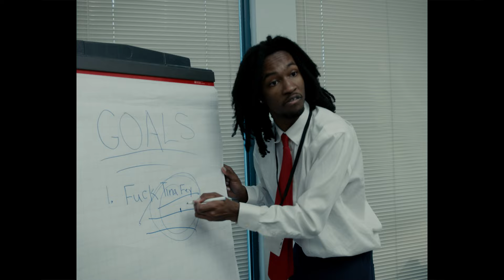602castncrew- pocket (Official Music Video)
The official music video for "pocket" by 602castncrew

FOLLOW 602castncrew

YT Clips Page:  @602clips

Producer: Granville Davis
Director/Editor: Giovanni Tortorici
DP: Hagen Mattingly
AC/BTS Photographer: Lorin Dent
Production Designer: Grace Brass
Special Effects Technician: Brooke Gillespie
Colorist: Oluwatimilehin Faderin
PA: Erikka Crawford

Thanks to: Apolinsky & Associates,  LLC
Trial Lawyers, Shawna-Marie Walker